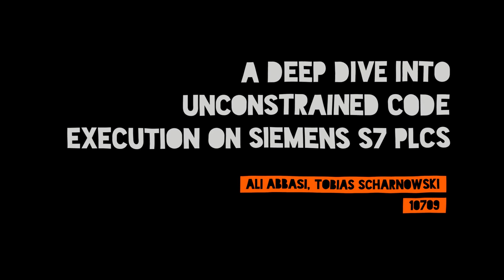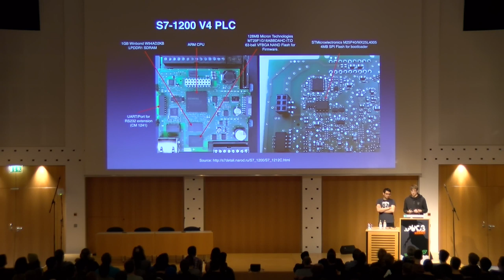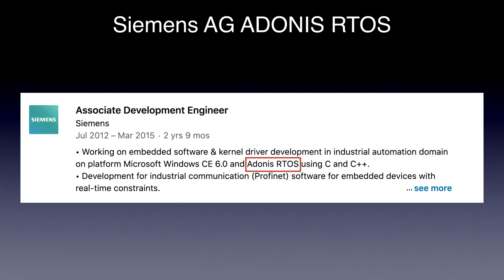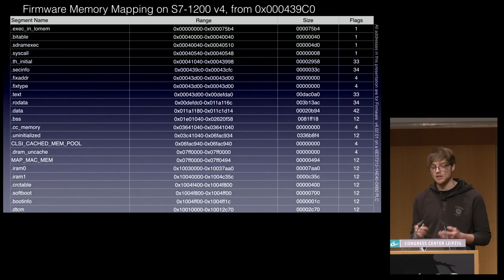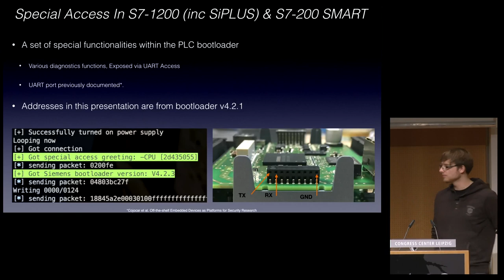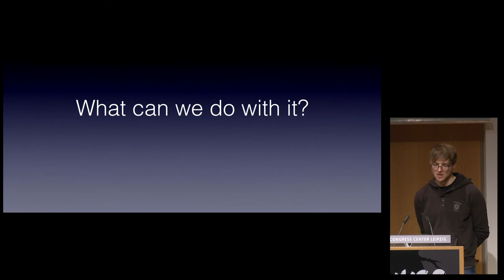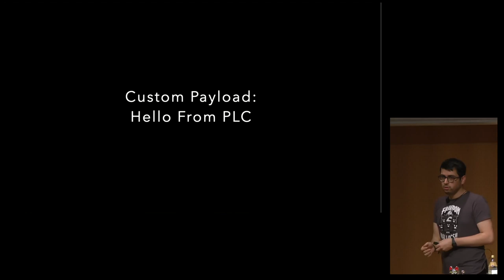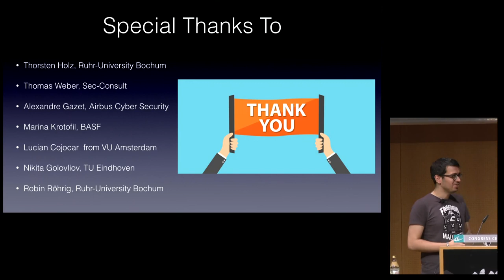36C3 - A Deep Dive Into Unconstrained Code Execution on Siemens S7 PLCs - deutsche Übersetzung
A deep dive investigation into Siemens S7 PLCs bootloader and ADONIS Operating System.

Siemens is a leading provider of industrial automation components for critical infrastructures, and their S7 PLC series is one of the most widely used PLCs in the industry. In recent years, Siemens integrated various security measures into their PLCs. This includes, among others, firmware integrity verification at boot time using a separate bootloader code. This code is baked in a separated SPI flash, and its firmware is not accessible via Siemens' website. In this talk, we present our investigation of the code running in the Siemens S7-1200 PLC bootloader and its security implications. Specifically, we will demonstrate that this bootloader, which to the best of our knowledge was running at least on Siemens S7-1200 PLCs since 2013, contains an undocumented "special access feature". This special access feature can be activated when the user sends a specific command via UART within the first half-second of the PLC booting. The special access feature provides functionalities such as limited read and writes to memory at boot time via the UART interface. We discovered that a combination of those protocol features could be exploited to execute arbitrary code in the PLC and dump the entire PLC memory using a cold-boot style attack. With that, this feature can be used to violate the existing security ecosystem established by Siemens. On a positive note, once discovered by the asset owner, this feature can also be used for good, e.g., as a forensic interface for Siemens PLCs. The talk will be accompanied by the demo of our findings.

Ali Abbasi Tobias Scharnowski